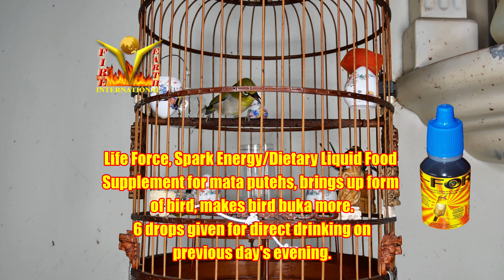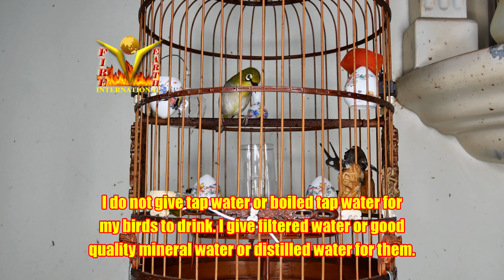Puteh Hercules Burst Energy Experiment 1 mealworm Lava Direct Life Force 10042021